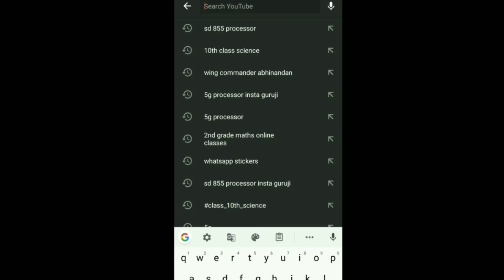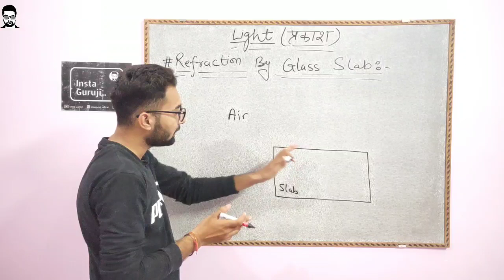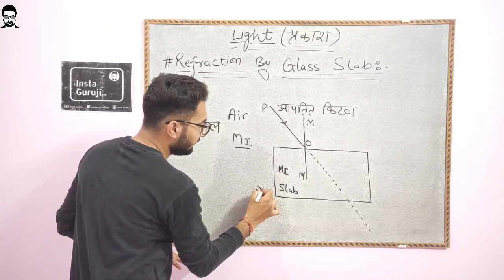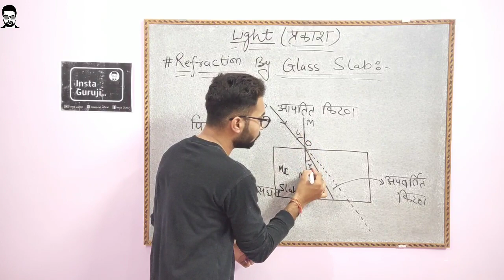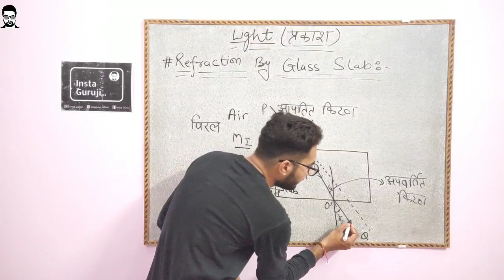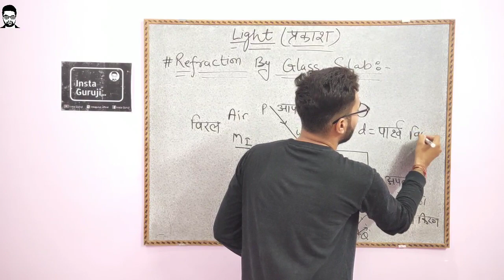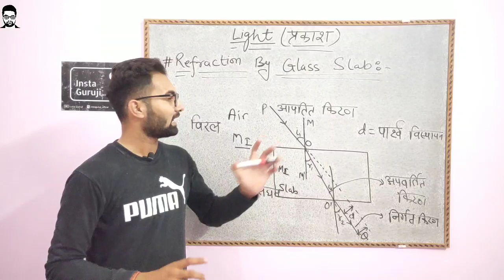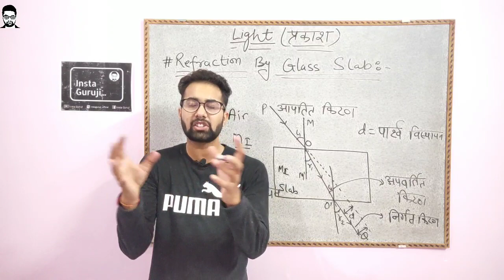कांच की स्लैब से अपवर्तन | Refraction by Glass Slab | Class 10 Science | Board Exam 2020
Download notes by Insta Guruji

Enjoy Science with your own
Insta Guruji